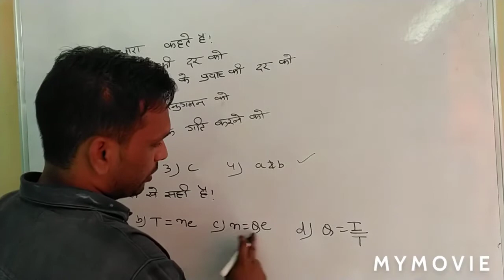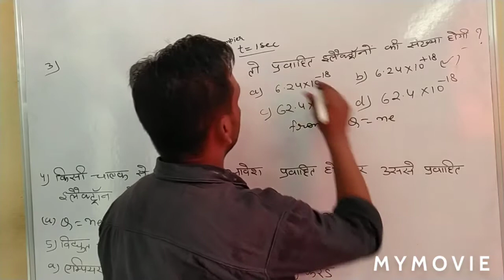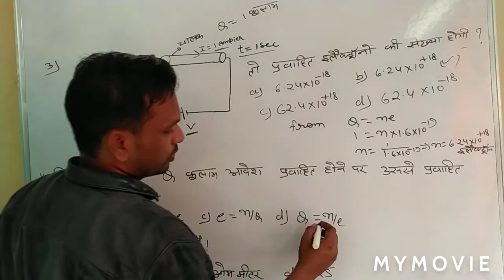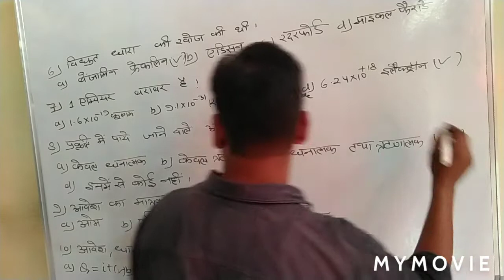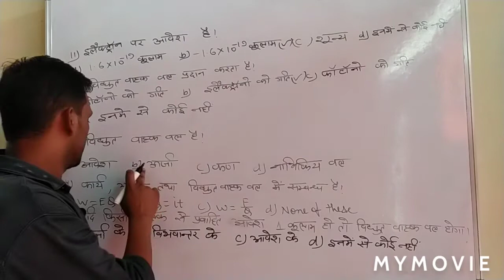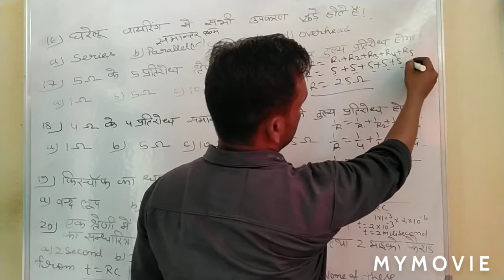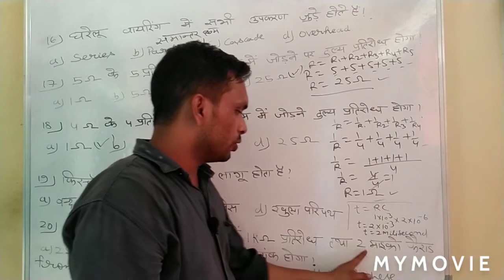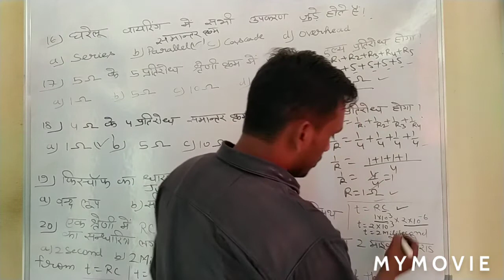DC CIRCUIT OBJECTIVE QUESTION #